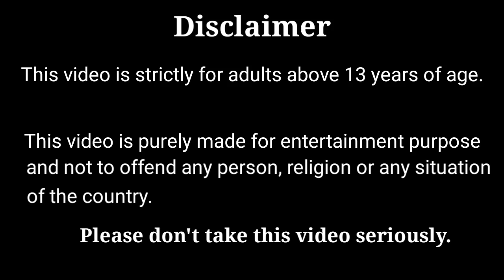Santa claus surprised Poor barbie/Tiny cooking with vaayadi